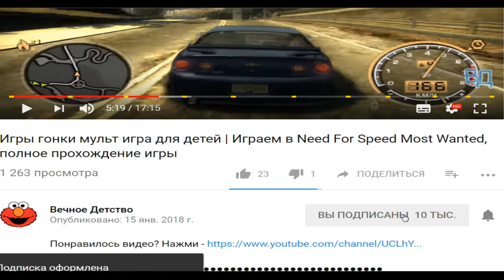ЗОМБИ ЦУНАМИ ИГРА КАК МУЛЬТИК ДЛЯ ДЕТЕЙ ЛЮБОГО ВОЗРАСТА ZOMBIE TSUNAMI | ФАНИ ГЕЙМС